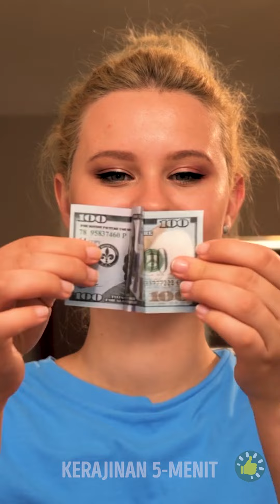Ide Gaya Rambut Mudah dan Simpel untuk Sehari-hari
URUTAN WAKTU:
00:00 Cara mengeriting rambut
01:48 Tambahkan kristal
02:40 Belajar cara mengepang
03:24 Gunakan balon untuk membuat ikal
07:14 Gaya rambut cantik